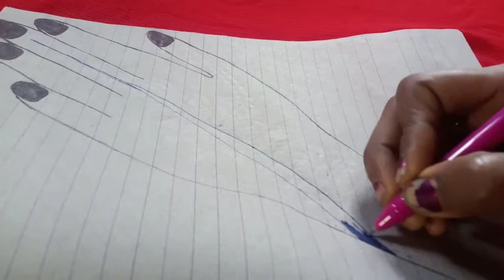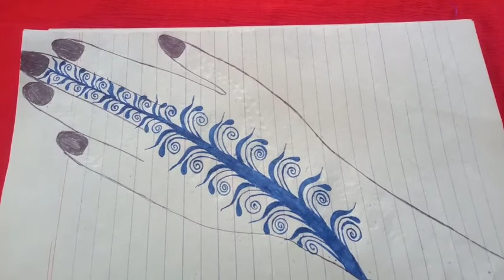Mehndi Designs | Mehndi Designs Fancy | Wedding Mehndi Designs| Arabic Mehndi Design